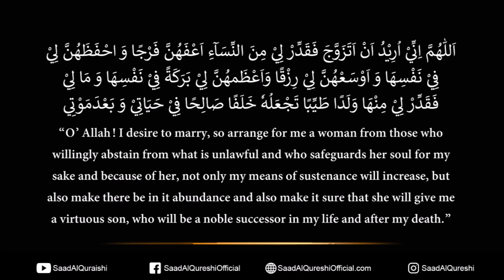Dua That Will Help You Get Married Soon ♥ - Prayer To Get Married ᴴᴰ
Dua That Will Help You Get Married Soon With Good Wife Or Good Husband Recited by Saad Al Qureshi

اَللّٰهُمَّ اِنِّيْ اُرِيْدُ اَنْ اَتَزَوَّجَ فَقَدِّرْ لِيْ مِنَ النِّسَآءِ اَعْفَهُنَّ فَرْجًا وَ احْفَظَهُنَّ لِيْ فِيْ نَفْسِهَا وَ اَوْسَعْهُنَّ لِيْ رِزْقًا وَاَعْظَمهُنَّ لِيْ بَرَكَةً فِيْ نَفْسِهَا وَ مَا لِيْ فَقَدِّرْ لِيْ مِنْهَا وَلَدًا طَيِّبًا تَجْعَلُهٗ خَلَفًا صَالِحًا فِيْ حَيَاتِيْ وَ بَعْدَمَوْتِي

Allahumma Innee Urreedu An Atazawwaja Faqaddir Lee Minan Nisaa-I A’fihunna Farjajan wa Ah’fadh’ihunna Lee Fee Nafsihaa Wa Awsa-i-Hunna Lee Rizqan Wa A-dhamahunna Lee Barakatan Fee Nafsihaa Wa Maaleee Faqaddir Lee Minhaa Waladan Tayyiban Tajaluhoo Khalafan Saalihan Fee Hayaatee Wa Ba`da Mawtee.

“O’ Allah! I desire to marry, so arrange for me a woman from those who willingly abstain from what is unlawful and who safeguards her soul for my sake and because of her, not only my means of sustenance will increase, but also make there be in it abundance and also make it sure that she will give me a virtuous son, who will be a noble successor in my life and after my death.” Ameen